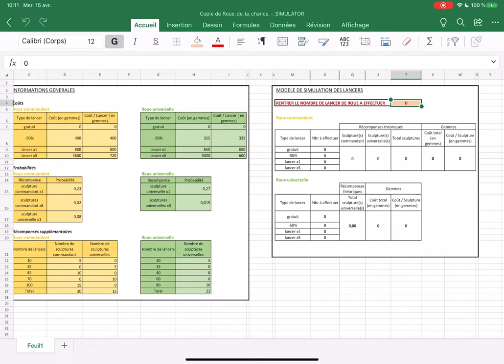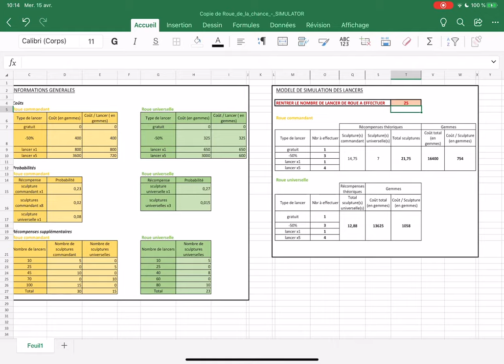NOUVEL EVENT QUIZZ CULTURE G - PEERLESS SCHOLAR - SIMULATEUR ROUE DE LA CHANCE ! RISE OF KINGDOMS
Les premières questions du nouvel event quizz culture générale